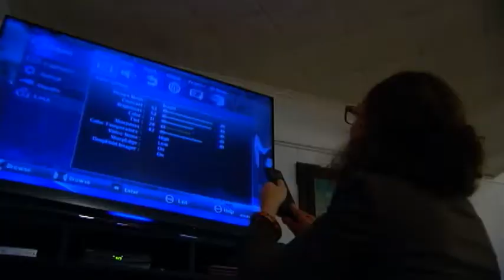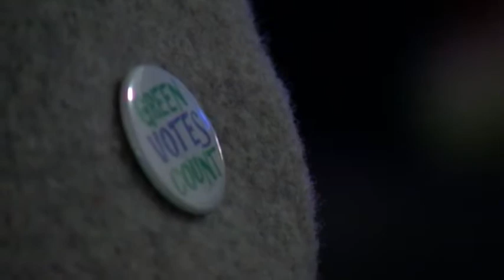Did the Green Party candidate really make a difference in 24th Congressional District Race?